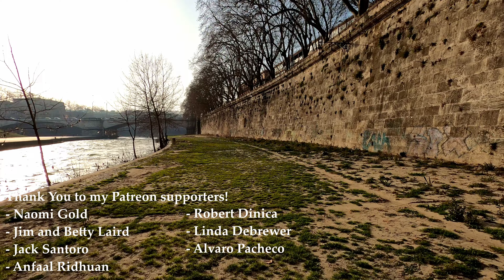Rome | Biking along the Tiber , Italy【Biking Tour】4K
A short biking tour along the river Tiber, in 𝐑𝐨𝐦𝐞, 𝐈𝐭𝐚𝐥𝐲.
Almost dusk, a winter evening in the eternal city
The tours starts from near the 𝘾𝙞𝙧𝙘𝙪𝙨 𝙈𝙖𝙭𝙞𝙢𝙪𝙨, then heads into the eastern bank of the river Tiber, all along it until the exit at 𝘾𝙖𝙨𝙩𝙚𝙡 𝙎𝙖𝙣𝙩'𝘼𝙣𝙜𝙚𝙡𝙤 and straight into 𝙎𝙩.𝙋𝙚𝙩𝙚𝙧'𝙨 𝙨𝙦𝙪𝙖𝙧𝙚.

♦♦♦📍 𝗠𝗮𝗽 𝗼𝗳 𝘁𝗵𝗲 𝗧𝗼𝘂𝗿 📍♦♦♦
🔻 𝗧𝗶𝗺𝗲𝗹𝗶𝗻𝗲 🔻
0:00 - [Brief intro]
1:31 - [Bike tour begins]
3:10 - [Circus Maximus]
6:23 - [Tiber river banks - Tiber Island on the left]
14:55 - [Castel Sant'Angelo]
20:00 - [Via della Conciliazione]
22:30 - [St.Peter's square]